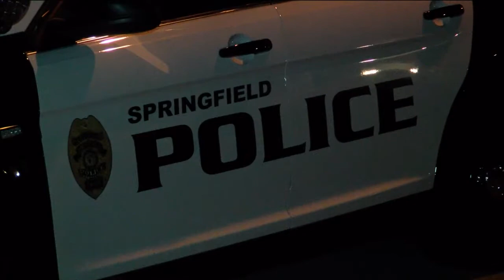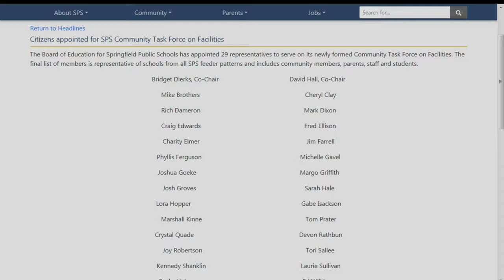Morning Web Cast - June 14, 2018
The funeral for five children lost in a house fire in Lebanon is set for today.   A community comes together to help out a familiar voice they've heard on the airwaves over the years.  The Presidents former attorney is being asked to cooperate with the special counsel.  Here's your Thursday morning Web Cast.